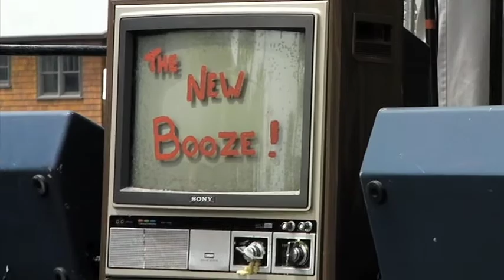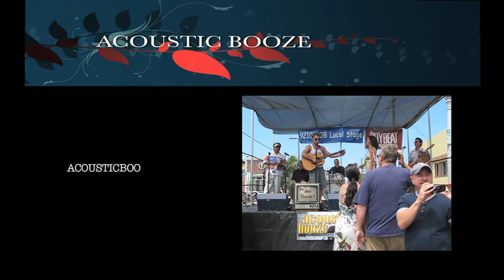Paradise Lost Acoustic Booze